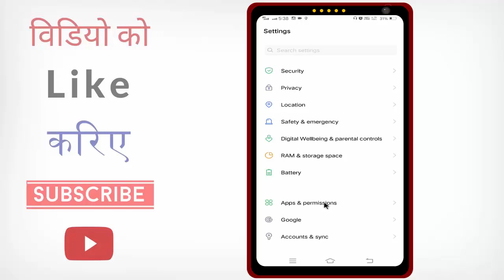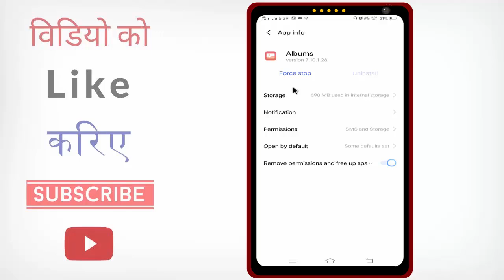gallery me photo show nahi kar raha hai (2024) | gallery me photo nahi dikha raha hai